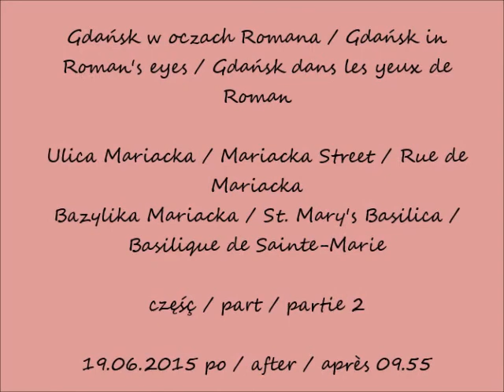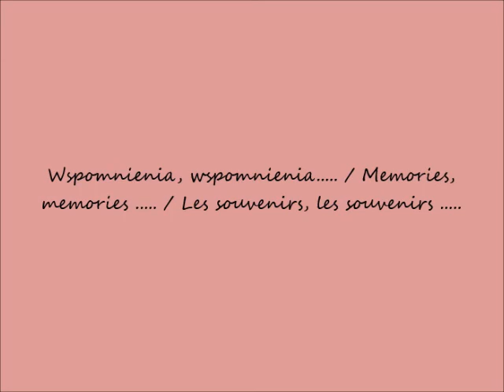2021 04 29 2015 06 19 Gdańsk w oczach Romana Ulica Mariacka Bazylika Mariacka cz 2 po 09 59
Gdańsk w oczach Romana / Gdańsk in Roman's eyes / Gdańsk dans les yeux de Roman
Ulica Mariacka / Mariacka Street / Rue de Mariacka
Bazylika Mariacka / St. Mary's Basilica / Basilique de Sainte-Marie
część / part / partie 2
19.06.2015 po / after / après 09.59